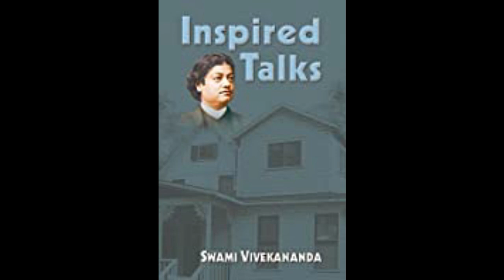23 Inspired Talks